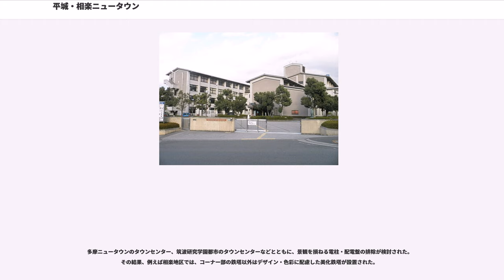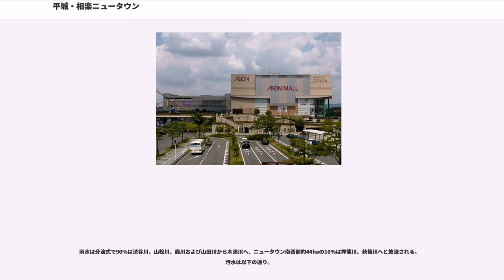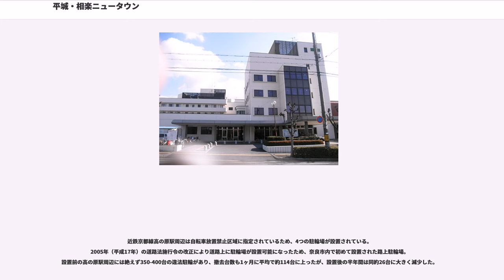平城・相楽ニュータウン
平城・相楽ニュータウン（へいじょう・そうらくニュータウン）は、日本住宅公団関西支社初の大規模住宅地として平城山丘陵に開発された住宅都市。暮らしに必要な住宅団地や商業施設、学校の建設をはじめ、公園・緑地、歩行者専用道路等も整備され、快適に暮らすためのあらゆる都市機能を備えている。また、国家プロジェクト関西文化学術研究都市の住環境拠点でもあり、単に人が快適に住めるだけでなく、文化・学術・研究の中心になるのにふさわしい町を目指している。なお、ニュータウンは府県境を挟んで奈良県側の平城地区と京都府側の相楽地区に分かれており、両地区を合わせて平城・相楽ニュータウンと呼ぶ。

大阪市から東に約27km、京都市から南方に約29km、奈良市旧市街地から北西約5.5kmに位置し、奈良市側は東西約3.5km・南北約1.0km、京都府側は東西約2.5km・南北約1.0kmにわたる。古くから平城山と呼ばれた平城京の青垣をなす丘陵地であったが、奈良市域では1955年（昭和30年）の奈良県新総合開発計画で住宅地とされたことを受けて近畿日本鉄道や京阪電気鉄道などが用地買収し、京都府域でも近畿日本鉄道が買収していた。一方、日本住宅公団は、近畿圏基本整備計画において奈良盆地北部の新規宅地面積が約1,000haと予定され、さらに公的機関による大規模な市街地開発に重点を置く方向であったことなどを受け、大阪から約30km圏内でありすでに近鉄京都線が整備されていた平城山丘陵にニュータウンを計画。日本住宅公団が用地を大手私鉄から引き継き、開発を行った。

しかし、京都府の南山城地域はすでに学園前などの開発が進んでいた奈良市とは違い、まだ都市化が進んでいなかったため広域計画・都市計画から始める必要があったが、京都府側の開発への意識が低いことやニュータウンの南西部を除く大部分が山田川流域に属し、行政界と分水界が異なっていることが影響し、京都府側の相楽地区は開発条件の調整に多くの時間を要することとなる。

奈良県側の平城地区は、1965年（昭和40年）12月に公団法第34条に基づいて住宅建設計画と宅地造成計画について奈良県側の知事・市長への意見聴取が行われ、1968年（昭和43年）12月に土地区画整理事業の計画（区域）が決定。1970年（昭和45年）4月に公団法第36条協議に基づいて施工規定・事業計画を定めるため再び奈良県側の知事・市長への意見聴取が行われ、同年10月に平城土地区画整理事業の認可を受けた。一方、相楽地区も同様に1966年（昭和41年）9月に公団法34条に基づいて住宅建設計画と宅地造成計画について京都府側の知事・市長に対して意見聴取が行われたが、同年11月に京都府は再協議を求め、その後も日本住宅公団は河川改修計画等の説明・協議、地区公共下水道計画の要望を行ったが、平城地区の宅地債券用地の引き渡し期限や公団賃貸住宅用地の引き渡しなどが近づき、日本住宅公団は木津町と協議を重ねたうえで1970年（昭和45年）3月に覚書を締結してそのことを京都府に報告し、平城地区の造成工事に着手した。造成工事に着手できたことで日本住宅公団は京都府側との話し合いは付いたと考えたが、実際は奈良市側が開発が進むのとは対照的に京都府側との話し合いは進展しなくなる。これは、公害を恐れて下水の完全処理を要求した周辺住民に対して日本住宅公団が十分な解決策を示さなかったため、京都府が慎重な立場をとったためである。

日本住宅公団は農業用水を得るための井戸を掘り、京都大学工学部平岡正勝教授の指導のもと超高級処理場を奈良市に建設するなどしたが、汚染処理水の放流や渋谷川の改修について同意は得られず、木津町が汚水処理水の放流を黙認する形で平城地区の入居開始が1972年（昭和47年）11月に行われた。しかしながら、地元から排水同意問題の解決を求められていた木津町当局もそれ以降は日本住宅公団との話し合いで消極的な対応をするようになり、さらに1973年（昭和48年）の精華町町長選挙での政争の混乱も影響して山松川・鹿川・山田川関連の河川改修の話し合いが進まず、相楽地区だけでなく平城地区の開発もそれ以降進むことはなかった。そうした中、1972年（昭和47年）10月に日本住宅公団南部哲也総裁と蜷川虎三京都府知事がトップ会談を行い、京都府が開発に協力する意思を表明。だが、地元の開発への同意がないことには話...